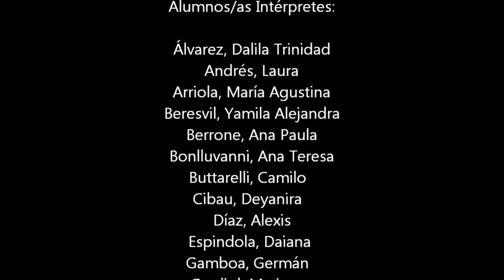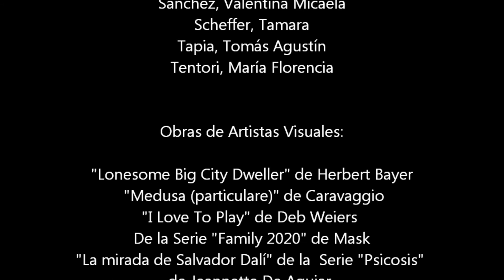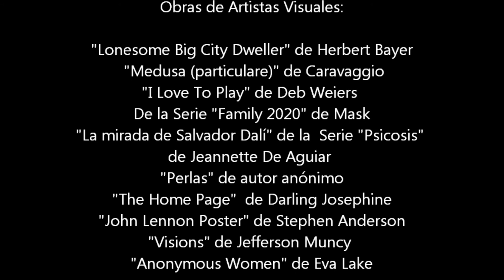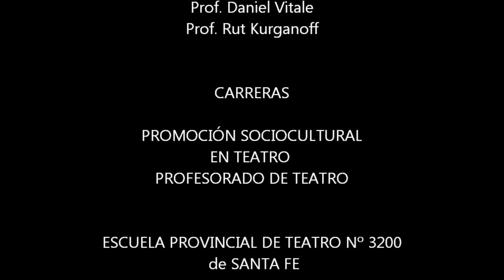"Miradas" Collage Audiovisual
Este collage audiovisual, surge de la integración de una serie de ejercicios de clase, generados en la exploración de diferentes emociones, sensaciones y sentimientos y su proyección a través del lenguaje corporal del rostro y áreas corporales lindantes.
La Cátedra de Expresión Corporal I, contó para la realización de esta producción, con la asistencia de la Cátedra de Técnica Vocal I.
Carreras de Promoción Sociocultural en Teatro y Profesorado de Teatro de la Escuela Provincial de Teatro Nº 3200 de Santa Fe.
Docentes:
Técnica Vocal I: Prof. Diana Estela Bucci, Prof. Luciana Tourné.
Expresión Corporal I: Prof. Daniel Vitale, Prof. Rut Kurganoff
Agradecemos la colaboración y el asesoramiento de la Prof. Norma Laura Martínez en esta producción.

Santa Fe - Argentina - Junio 2020